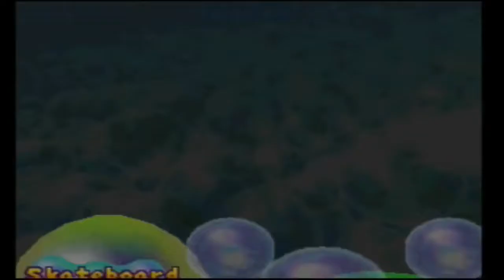Mario Party 2, Browser Land with Sully and Mo, pt 1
GiGAMATiC plays Mario Party 2 with Sully & Mo!

Follow @GiGATWEETS on Twitter for Twitch and YouTube updates.

Mario - GiGAMATiC
Wario - Sully
Peach - Mo
DK - CPU